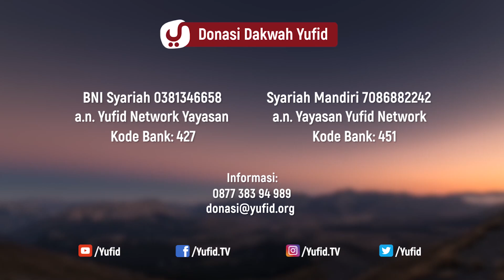Keistimewaan Bahasa Arab Dibanding Bahasa Lain - Ustadz Sufyan Baswedan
Di dalam Islam banyak ilmu ditulis di dalam kitab berbahasa arab, kitab kitab imam syafi'i ( kitab imam syafii ), kitab imam malik yang terkenal yaitu kitab al muwatta imam malik juga berbahasa arab. Dan lebih istimewa lagi yaitu bahasa arab adalah bahasa alquran. Allah menjaga kemurnian al quran dari segala bentuk perubahan. Sampai kapanpun Al Quran akan tetap murni karena Allah yang menjaga Al Quran.

Penjagaan Allah terhadap Al Quran menjadikan keutamaan bahasa arab tidak bisa disaingi oleh bahasa lainnya. Karena Allah menjaga Al Quran dan Al Quran berbahasa Arab. Sehingga bahasa arab dari dulu sampai sekarang sama dan kitab ulama salaf banyak disyarah dengan bahasa arab pula. wallahu a'lam.